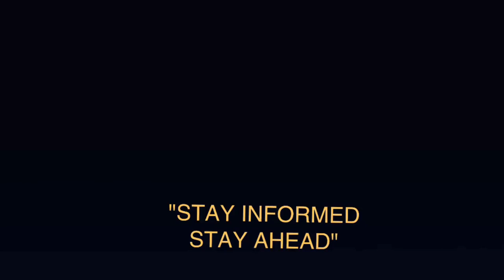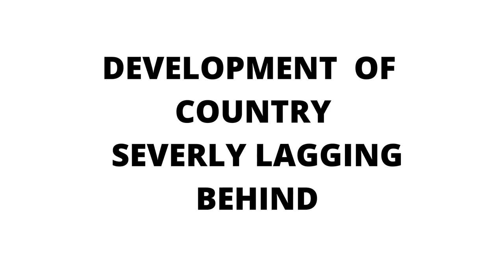Political Leaders Manipulation Techniques in Nepal resulting 2 dozen PM within 2 Decades.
This video explains why political leaders play poor games instead of developing country?